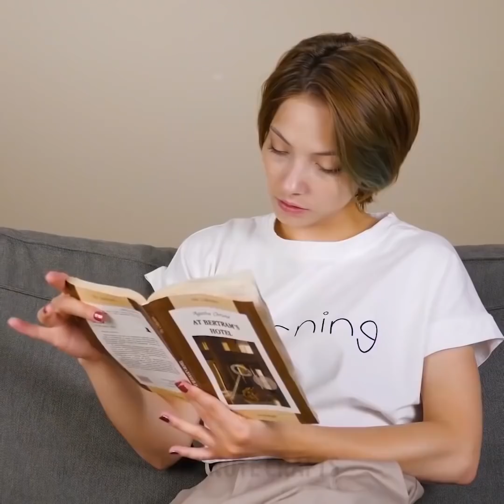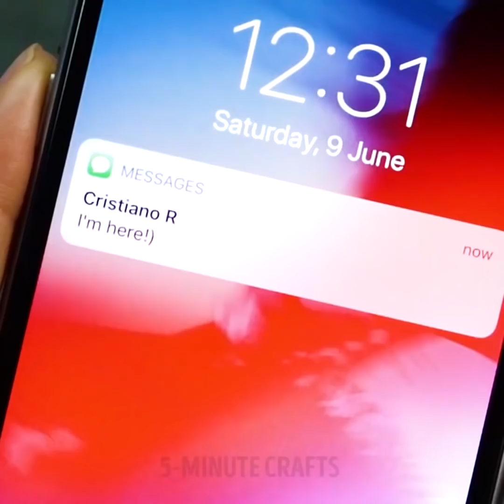32 ASTUCES DE BEAUTÉ VRAIMENT BRILLANTES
MEILLEURES ASTUCES DE BEAUTÉ POUR LES DÉBUTANTES

Tu es à la recherche d’astuces de maquillage incroyables ? Nos astuces brillantes de maquillage te permettront d’être magnifique en 5 minutes :

-    Evite que ton rouge à lèvres ne bave lorsque tu manges et tu bois, en préparant un masque à partir d’un masque peel-off et d’un colorant alimentaire rouge.

-    Découvre une manière facile de rendre tes sourcils parfaits

-    Tu preux réaliser un gloss en mélangeant de la Vaseline et une goutte de n’importe quel gloss à lèvres.

-    Fabrique des protections super utiles pour les talons en utilisant un pistolet à colle chaude afin de pouvoir marcher/courir dans l’herbe

-    Utilise de l’eau froide pour sécher le vernis plus vite

-    Nous avons préparé pour toi une idée pour avoir un sourire d’Hollywood : mélange du bicarbonate de soude et du dentifrice pour blanchir tes dents

-    Essaie la technique de maquillage appelée “contouring” pour créer l’illusion d’un ventre bien muscle

-    Place des crayons colorés dans de l’eau chaude pendant 5 minutes et remplace ton eyeliner noir ennuyeux

-    Créé un masque pour les points noirs à la maison, tu auras besoin de colle non-toxique et de charbon actif

-    Utilise d’après-shampoing pour les cheveux afin de te raser les jambes

-    Connais-tu une recette naturelle pour du maquillage pour les sourcils ? Tu auras besoin d’une amande et d’un briquet.

-    Utilise de la colle blanche comme une base pour facilement retirer le vernis à ongles pailleté

-    Les lames de rasoir de remplacement coûtent cher, mais nous savons comment facilement aiguiser les lames. Prends ton vieux jean, et passe la lame sur le jean.

-    Si tu as perdu un récipient, utilise des pailles.

-    Les boutons sont un problème embarrassant. Essaie notre recette parfaite – mélange de l’aspirine avec de l’eau et applique la préparation

-   Coupe ton vieux t-shirt et réalise des bandeaux

-    Fabrique des fards à la maison, tu auras besoin de trouver un flacon de vernis à ongles vide. Prends un bol et mélange de la vaseline, des paillettes et du pigment. Fais chauffer le mélange au micro-ondes pendant 2 minutes. C’est prêt !

Essaie ces astuces de vie et n’oublie pas de les partager avec tes amis !

Horodatage :
00:13 Astuce pour un rouge à lèvres rouge
03:50 Manière rapide de sécher le vernis à ongles
07:29 Fausses taches de rousseur
09:47 Rouge à lèvres de deux couleurs
11:21 Manucure peel-off
12:34 Manières intelligentes d’aiguiser les lames